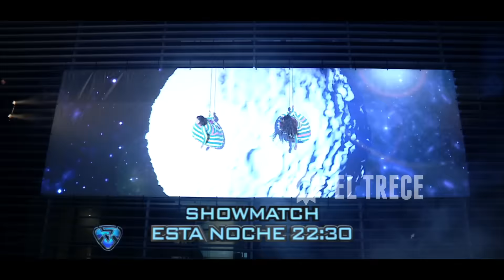¡Esta noche a las 22:30 empieza Bailando 2016 en Showmatch!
Avance emitido en El Trece, el martes 31/05/16.
Volvió Marcelo y empezó el show más espectacular del país.
El despliegue más grande de la televisión en la pista más imponente se enciende y una nueva temporada del certamen más famoso comienza en la pantalla de El Trece.

¡Prendete a Showmatch, prendete a El Trece!